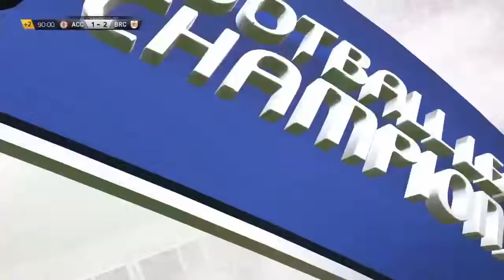Fifa 16 - carriera allenatore 84 - non si può continuare cosi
ragazzi stiamo andando bene anche se una vittoria l'abbiamo strappata ma con troppa difficoltà